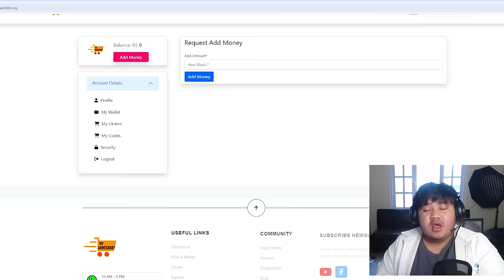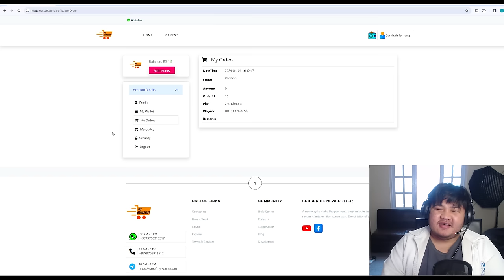2B Gamer And Zerox FF😡Vs 6 Pro Freestyle Player❌ ||Insane Match Ever ||Must Watch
2B Gamer And Zerox Vs 6 Pro Freestyle Player ||Insane Match Ever ||Must Watch
Note : We don't promote bad activities and make videos just to entertain all of you...
1.Garena Free Fire Indonesia Live
2.Garena Free Fire Brazil Live
3.Garena Free Fire Brasil Live
4.Garena Free Fire India Live
5.Garena Free Fire Singapore Live
6.Garena Free Fire Thailand Live